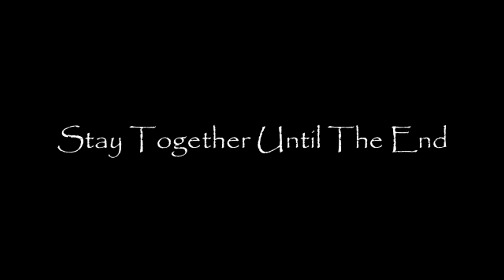Tokyo Ghoul AVM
Song: Mt. Wolf - Life Size Ghosts ( Catching Files Remix)